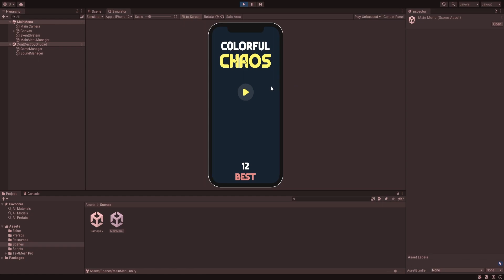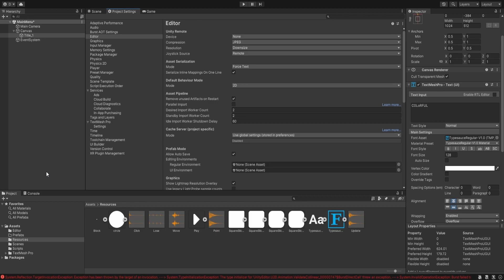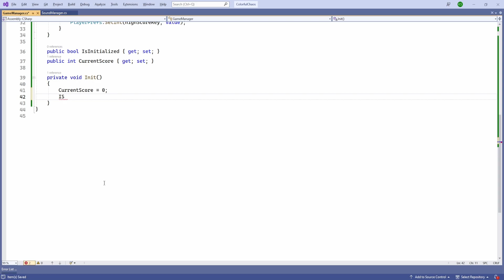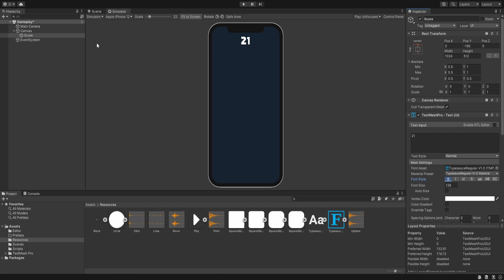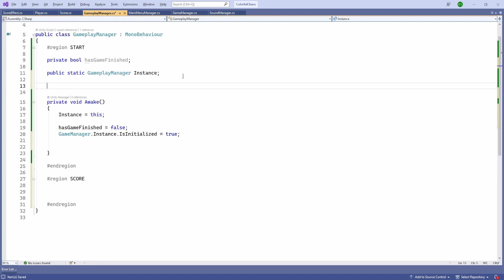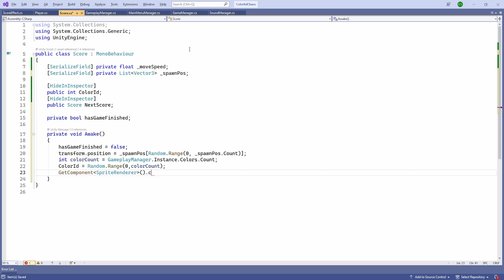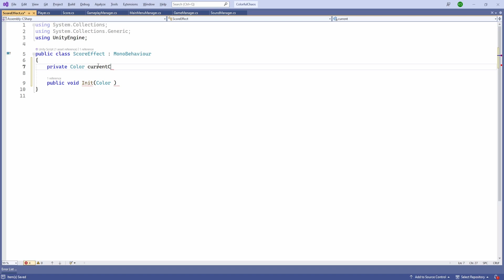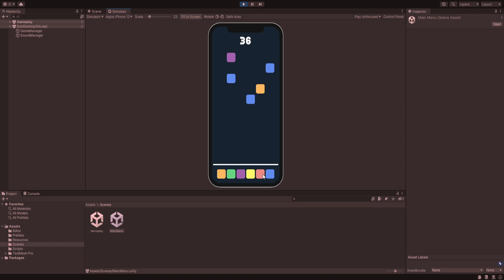Unity Simple Hyper Casual Game Tutorial - ColorfulChaos [ COMPLETE ]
Create a Simple Beginner Hyper Casual Game in Unity
TimeStamps
0:00 Introduction
1:16 Project Setup
9:55 Main Menu Scene
19:38 GameManager
25:14 MainMenu Manager
34:05 Gameplay Scene
45:55 Gameplay Manager
57:26 Score Movement
1:06:25 Game Logic
1:11:22 Score Effect